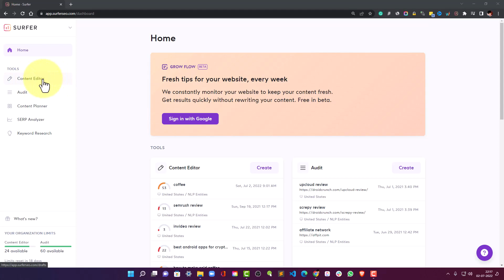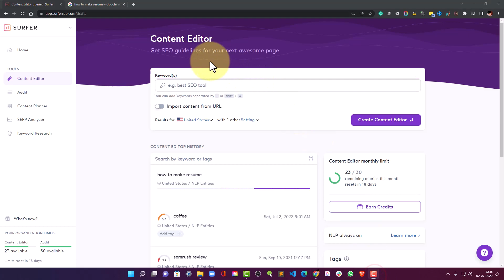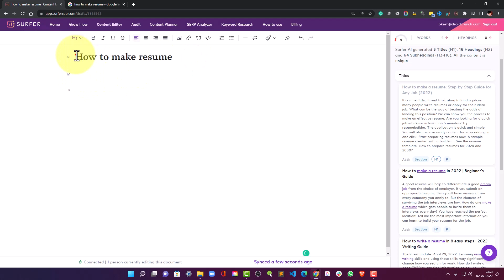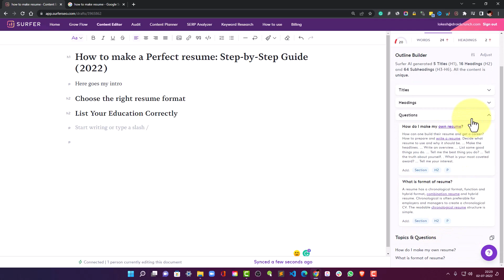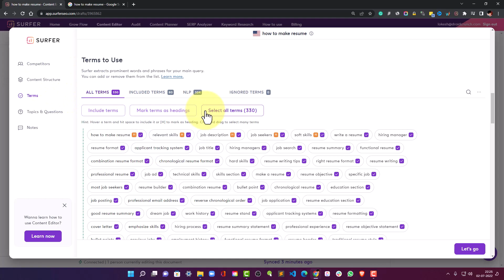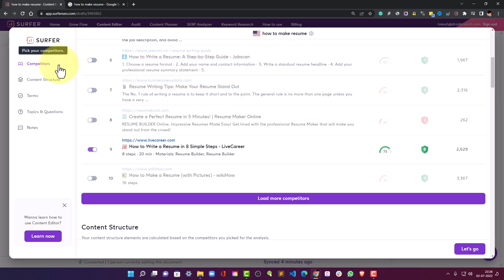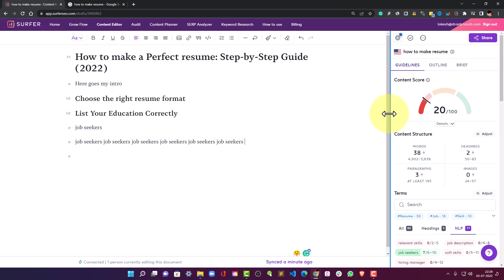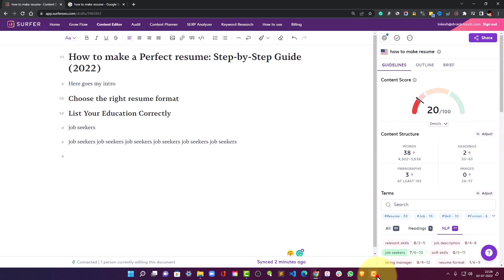Surfer SEO Content Editor Overview: Complete Guide 2024 | Rank #1 on Google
Learn how to use the Surfer SEO Content Editor tool in 2024 to rank high on search engines. It's a straightforward video convering the process and pros, cons of using the feature. Content editor is capable to transform your content into a high value product.